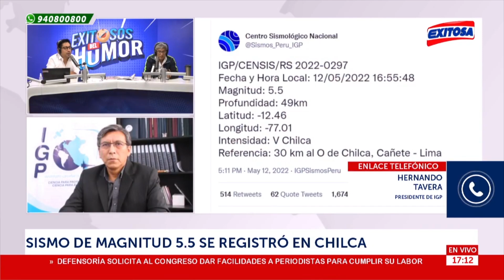🔴🔵Reporte del sismo demoró por fallas en canales de comunicación, según presidente del IGP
El presidente del Instituto Geofísico del Perú (IGP), Hernando Tavera, en entrevista para Exitosa, se pronunció sobre el sismo de gran intensidad que se registró esta tarde en Lima y reveló que el informe que publican en las redes sociales cuando se producen estos demoró en ser emitido debido a que hubo fallas en los canales de comunicación como consecuencia del movimiento telúrico.

Exitosa Perú
"La voz de los que no tienen voz"

Corporación Universal